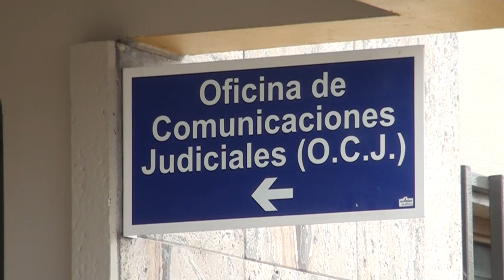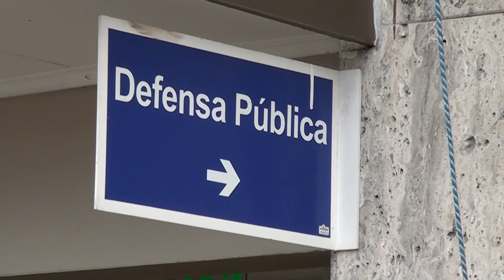Personas Defensoras Públicas visitaron territorio indígena de Coto Brus